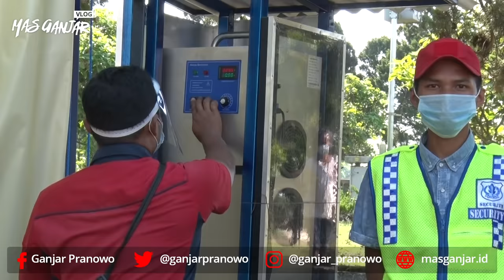TILIK GUDANG TEMBAKAU PT GUDANG GARAM DAN DJARUM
Di saat para petani menjerit karena harga tembakau turun, saya senang karena PT Gudang Garam masih membeli tembakau dari petani Temanggung. Saya datang dan melihat sendiri proses jual belinya

Saya juga melihat perusahaan tidak abai pada protokol kesehatan. Ini bagus dan layak ditiru oleh perusahaan lainnya

Di PT Djarum, transaksi jual beli baru akan dilaksanakan minggu depan. Semoga niat baik perusahaan bisa membantu petani tembakau kita. Doakan ya ...